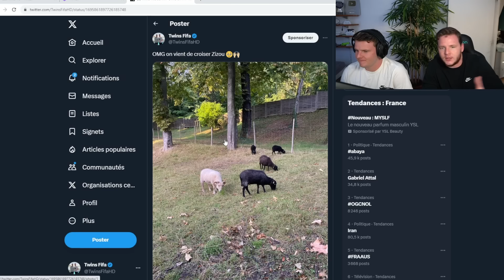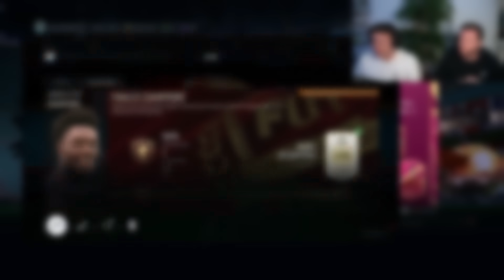Que VAUT un 20-0 en FUT CHAMPIONS pour les FUTTIES ?! FIFA 23 Pack Opening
FIFA 23 Ultimate Team avec 0€ - On pack le meilleur de jeu dans nos packs 20 -0 en fut champions en aout ! 85+ x10, les packs icones 92+ et les choix joueurs futties & shapeshifters 93+ ! Futties Pack opening ! FUT 23 Futties ! FUT 23 Pack Opening

Titre : Que VAUT un 20-0 en FUT CHAMPIONS pour les FUTTIES ?! FIFA 23 Pack Opening